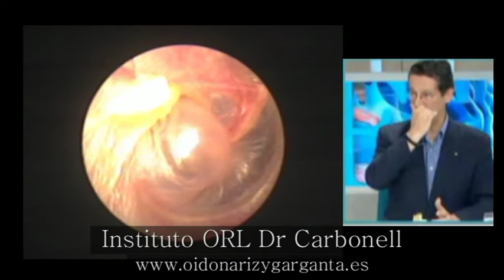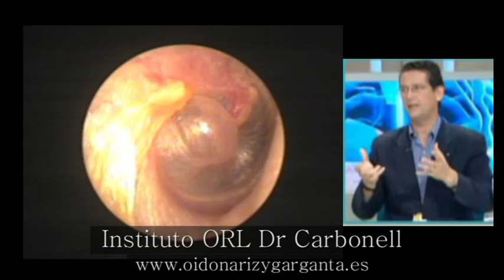Mecanismo de un barotrauma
Son los síntomas que se producen en el transcurso o después de bucear por no poder acomodar los cambios de presión. Pueden ir desde un leve taponamiento de uno o ambos oídos, sin molestias, hasta el dolor intenso con hemorragia por causa de la rotura del tímpano, pasando por el derrame de líquido dentro del oído. Se conocen como barotraumas o traumatismos causados por la presión.